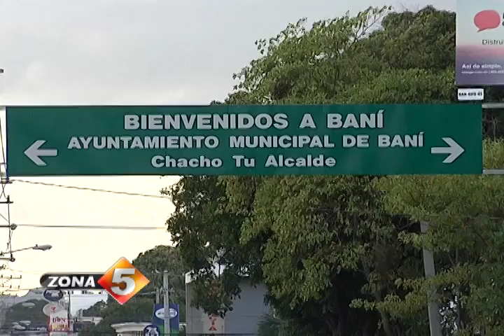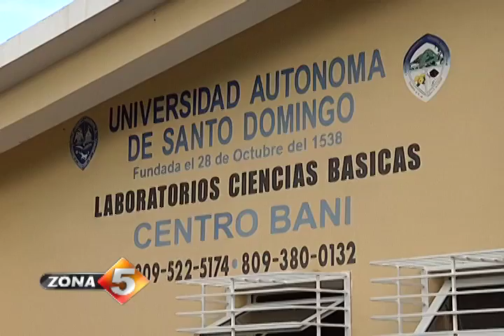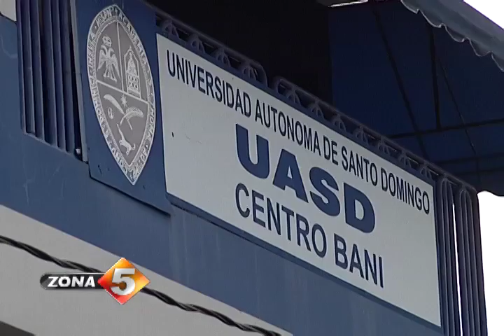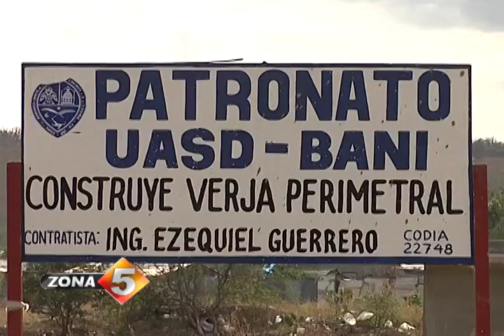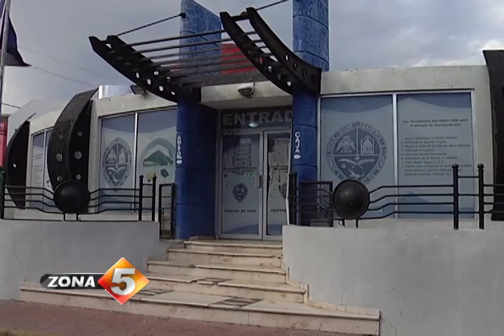Una mejor UASD para Baní!